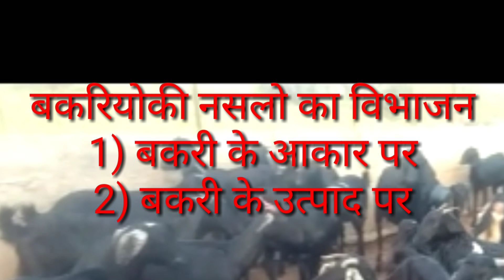KGF - बकरी पालक की समस्याये और हमारे सुजाव 004